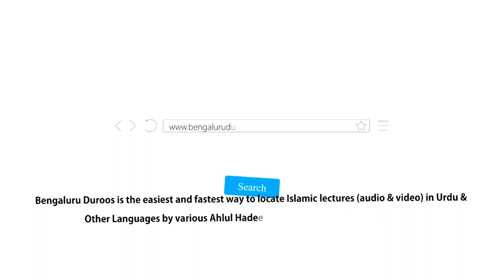2. Ishq Bazi Aur Behayai | Shaykh Abu Zaid Zameer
Topic: Ishq Baazi Aur Be Hayai

٠٠٠٠٠٠٠٠٠٠٠٠٠٠٠٠٠٠٠٠٠٠٠٠٠٠٠٠٠٠٠٠٠٠٠٠٠٠٠٠